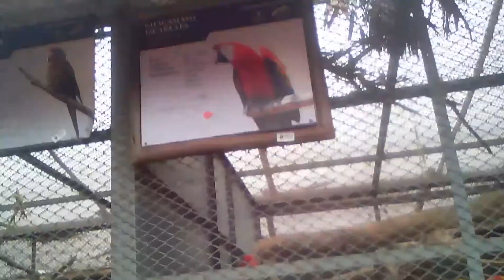Loros del parque de las leyendas.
Loros pericos periquitos.